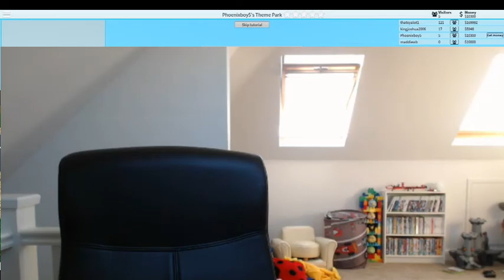I HAVE ANNOUCED ROBLOX IS RAGE|Theme park tycoon part 1